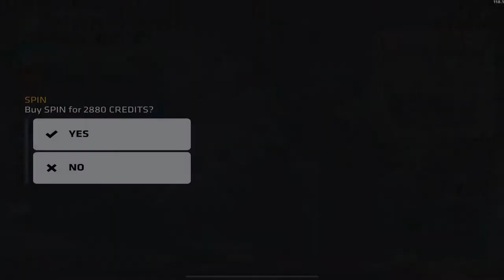CLT India Seasonal #1 Round 2 against sH + Warpaint 2021 spin | [iFM] Slang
It really mean a lot to me... 🥺
Nd also, Thankyou for the support on my previous video... I hope u enjoy this one too...

IGN- Slang
Clan- inFaMous Gaming [iFM]
Device- iPad Pro 2021 (11inch)
Headset- EarPods

Server’s that I am C.C in...